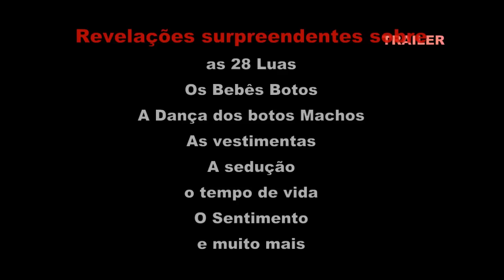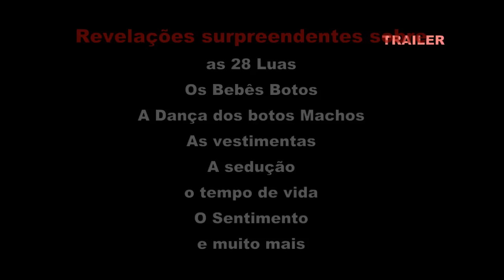TRAILER do filme EU, O BOTO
Roteiro: Jair Sales de Almeida
Imagens: Flávio Dias
Esta é uma história totalmente diferente de todas as histórias do boto que alguém já ouviu falar. Neste filme, o próprio boto conta a sua história e contraria muito a literatura em que os homens estão acostumados. Como aprendem nosso idioma, de onde vem as suas roupas, por que eles precisam dançar e, como tempero a mais nesta obra, você conhecerá uma nova dança misteriosa que literatura alguma jamais mencionou, Vai conhecer a deusa de todos os botos, vai saber sobre o que acontece com os filhos dos botos e entender o porquê que o boto está contando a sua própria história e, principalmente, como ele conquista as meninas e mais, por que que ele faz isso e também como é o sentimento do boto, enfim são tantas coisas...  Bem aqui vc encontrará apenas algumas cenas mas o filme completo virá em breve...